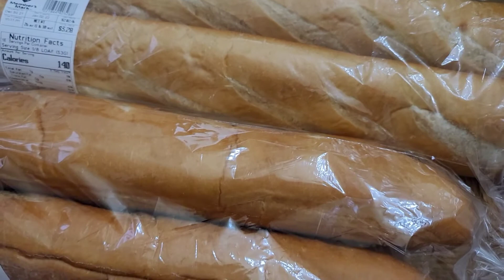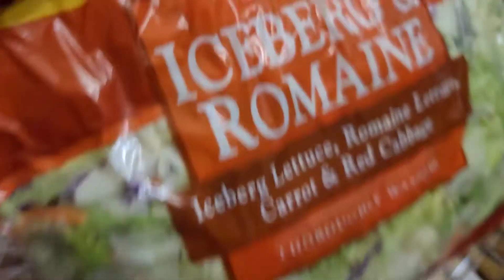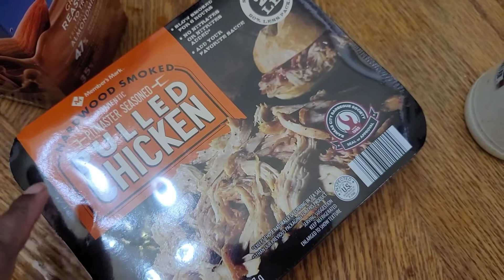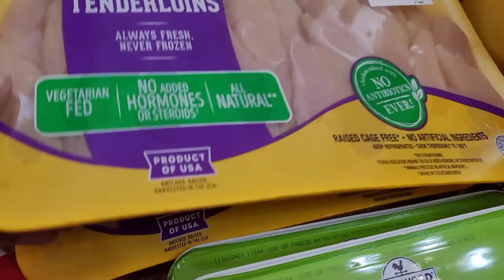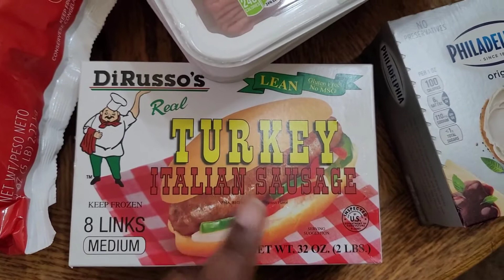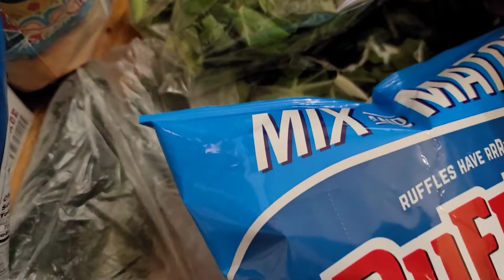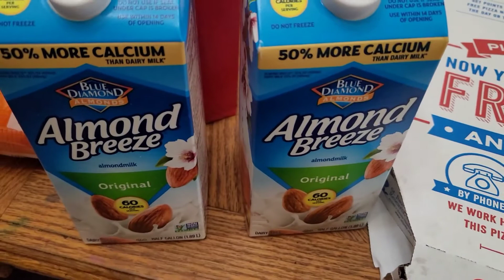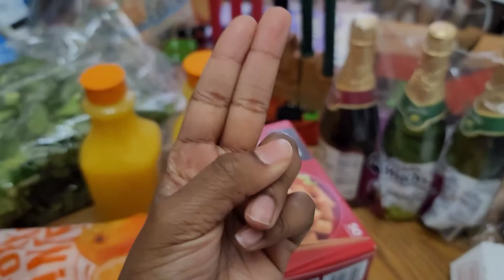New Years/Kwanzaa Grocery Haul| Party Time |2021